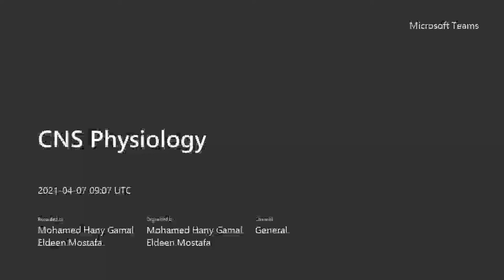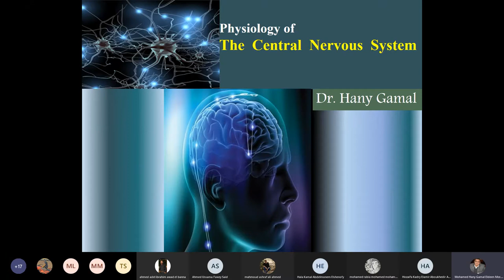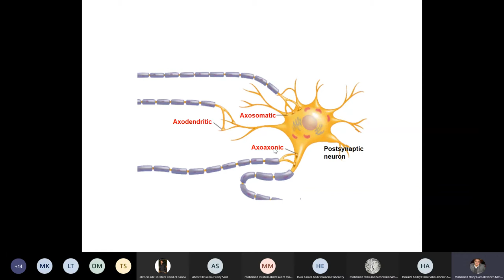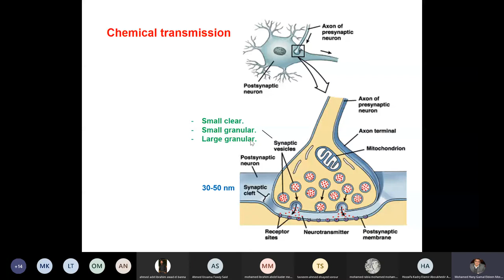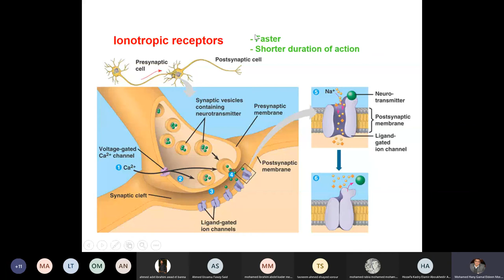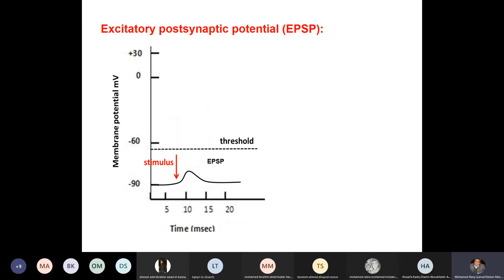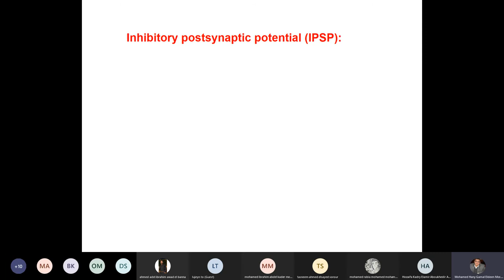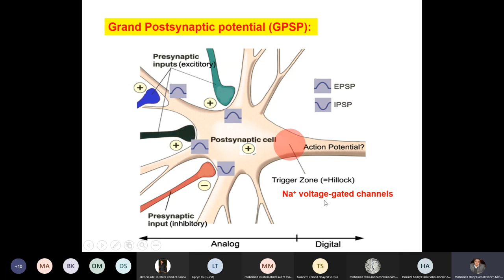CNS-301 Physiology | Lec. 1 - The Nervous System | Dr. hany gamal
- Intro 00:00

- Histo-anatomy of the nervous system [13:07]

- Synaptic transmission [24:32]
          - types [35:55]
          - mechanisms [44:33]
          - release of chemical transmittes [46:13]
          - generation of postsynaptic potential [50:16]
          - ionotropic receptors [53:02]
          - metabotropic receptors [56:00]
          - removal of chemical transmitters [1:01:57]

- Postsymaptic potential
          - excitatory postsynaptic potential (EPSP) [1:06:17]
          - inhibitory postsynaptic potential (IPSP) [1:23:41]
          - grand postsynaptic potential (GPSP) [1:31:46]